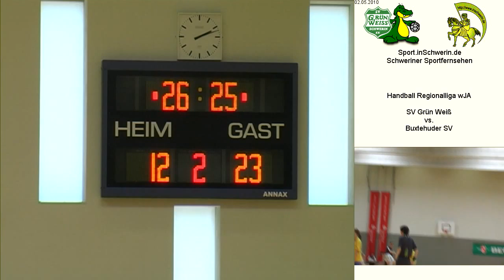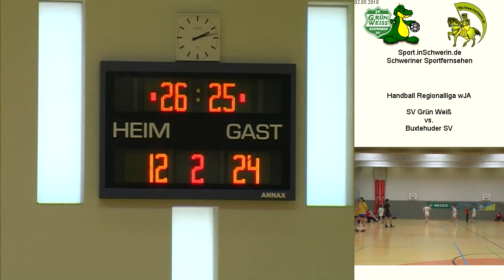Handball Regionalliga wJA 13:27 SV Grün Weiß Schwerin vs. Buxtehuder SV